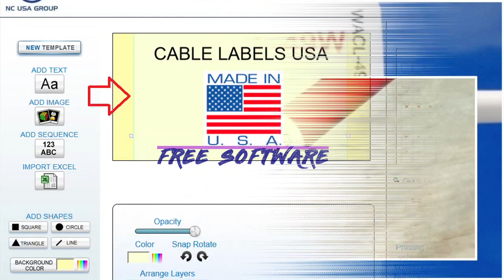WACL 49W VS LSL 77